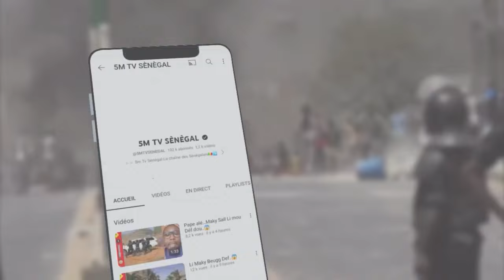En ce moment Me elhadji Diouf humilier…😱